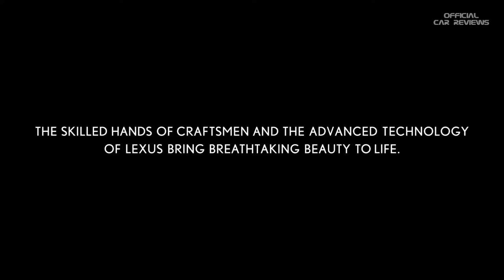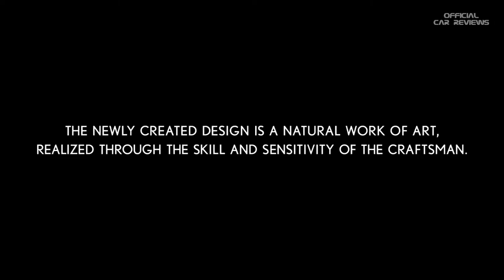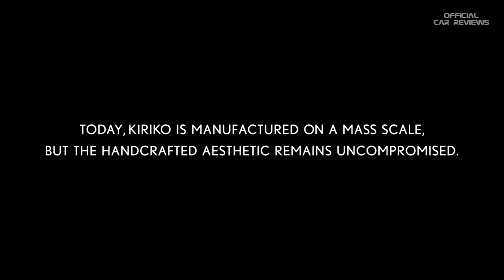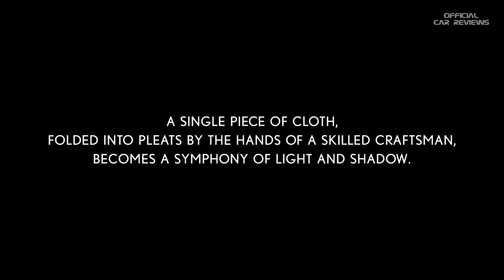NEW Lexus LS (2018) Handmade Luxury Interior by Japanese Master Takumi Craftsman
2018 Lexus LS 500 - Handmade Luxury Interior by Japanese Master Takumi  Craftsman
2018 Lexus LS 500